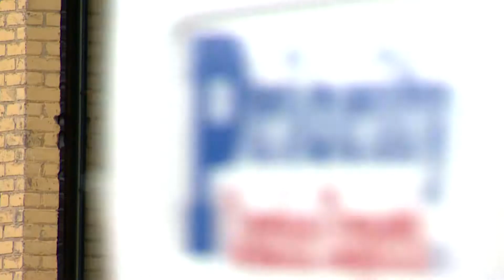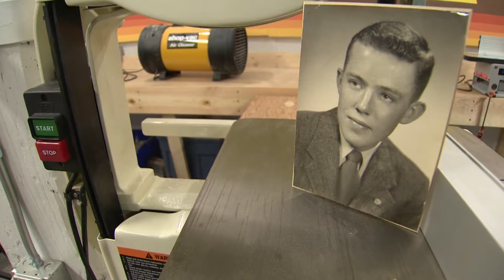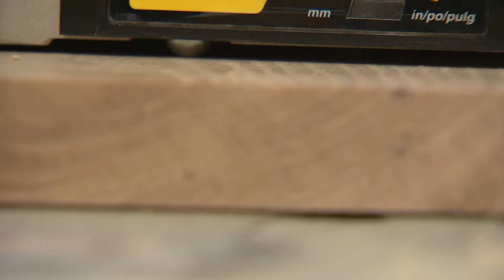Craftsman donates his tools - and himself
When Merry donated his entire massive collection of woodworking tools, the tool library gained, in a single donation, an inventory it thought might take a year to complete. Original airdate April 23, 2017